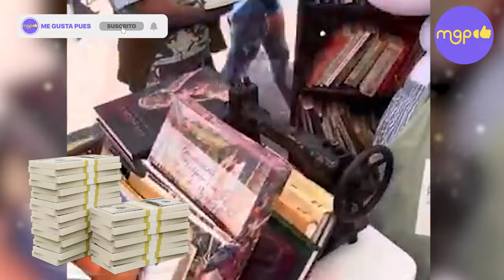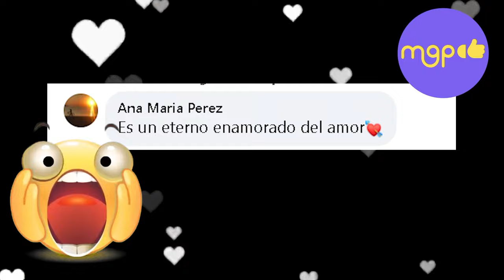Hijos de Talina Fernández REMATARON sus cosas para CONSEGUIR dinero.